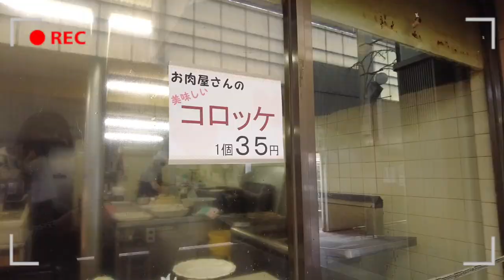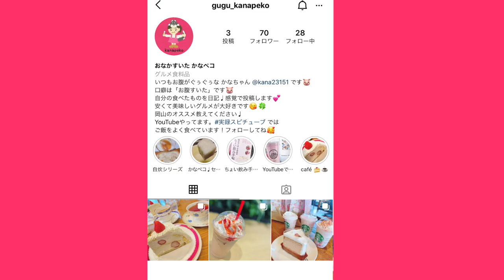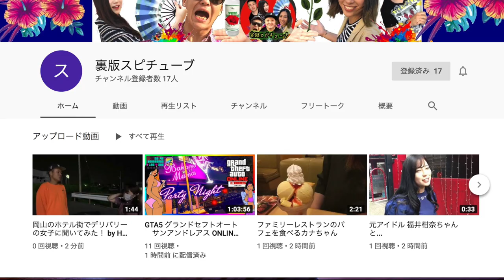岡山グルメ【肉のいろは】コスパ最強 老舗精肉店のお惣菜 一番人気 ミートコロッケ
自粛前の動画になります。
落ち着いたらぜひ行ってみてくださいね^^

現在 ミンチカツ 水曜日 金曜日に販売中

いろは食品（株） 阿知店
定休日 毎週月曜日、毎週土曜日、毎週日曜日

火～金 10:00～18:00

 岡山県倉敷市阿知2丁目16-41

再生リスト